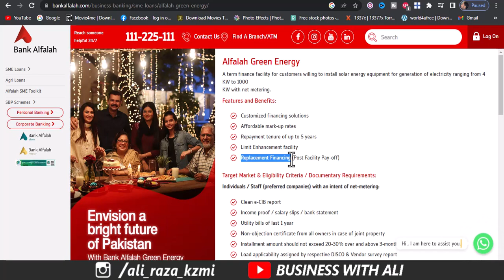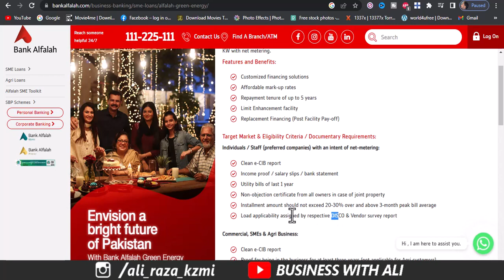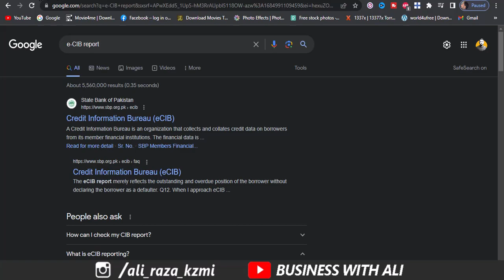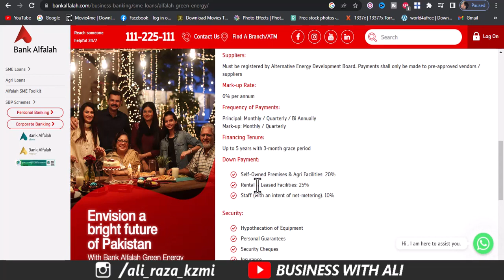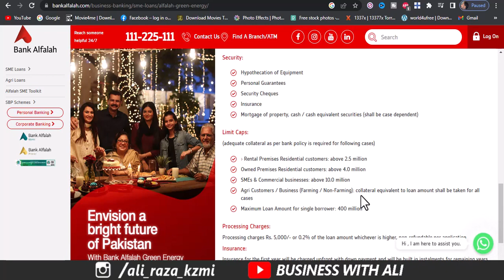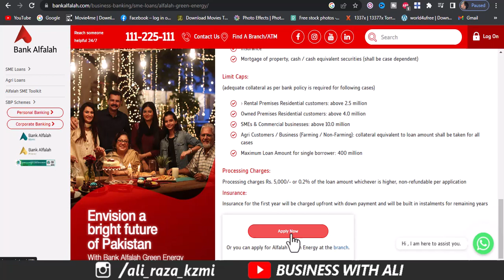Bank Alfalah Solar Financing | Solar Energy | Solar Panels for Home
Hi guys, in today's video, I will share complete details of Meezan Bank Solar Financing Scheme. Meezan Bank recently launched Solar Financing Scheme in April 2023 for Homes. Salary individuals, businessmen, and pensioners can also avail of this facility.
Alfalah Green Energy
A term finance facility for customers willing to install solar energy equipment for generation of electricity ranging from 4 KW to 1000
KW with net metering.